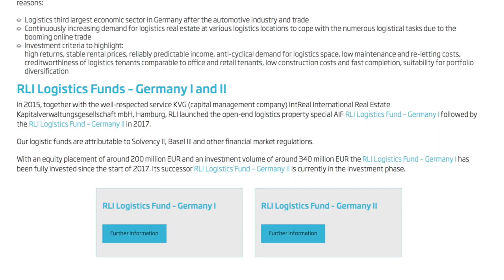German logistics specialist RLI looks to CEE for expansion: Peter Wenzel, RLI Investors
RLI Investors’ managing director Peter Wenzel explains that the firm, formed in 2013, is an investment fund manager that specialises in the logistics sector.

Talking to Real Asset Media’s Richard Betts he said that the market in Germany is becoming ever more crowded and more expensive. The firm is now looking further afield in Europe, in particular at the Netherlands, Poland and Czech Republic. These are among the strongest, most stable and robust EU countries he said.